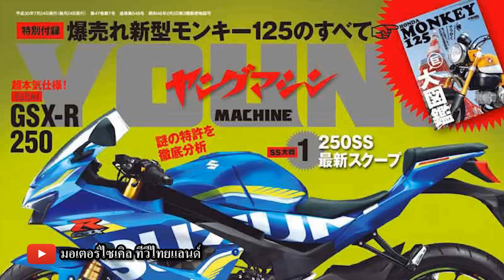2019 YZF-R3 ปะทะ GSX-R300 ปีหน้าวัดกัน? (18 มิ.ย.61) motorcycle tv thailand